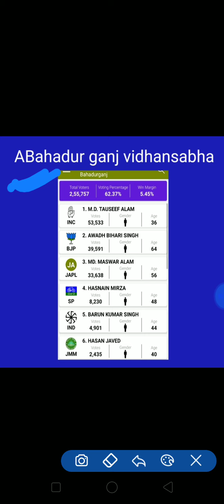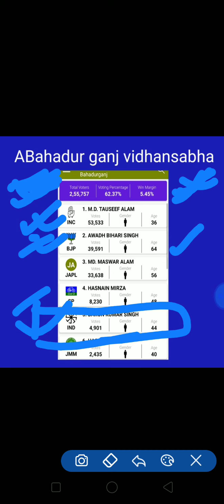एम आई एम और मजलिस की मदद करें ऐसे||Inshallah Owaisi will win in bihar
व्हाट्सएप में ऐड होने के लिए लिंक पर क्लिक करें
इस वीडियो के अंदर यह बताया गया है कि अगर आप मजलिस की मदद करना चाहते हैं तो लिंक पर क्लिक करके व्हाट्सएप ग्रुप में ऐड हो जाए और यह बताया गया साथ ही साथ के बहादुरगंज विधानसभा में इस बार विश्व की जीत पक्की होगी जिस तरह उपचुनाव जीतकर किशनगंज में यह बता दिया विपक्षी दलों में की वैसी ने यहां पर इंट्री मार ली है और इस बार रास्ता आसान नहीं होगा विपक्षियों के लिए बहुत इस्तेमाल कर लिया मुसलमानों का वोट अब हमारे बीच एक अच्छे रहे बर आए हैं अच्छे लीडर आए हैं वहीं इसको जीतेंगे और हम लोग फुल सपोर्ट करेंगे उसको,,,,,,,,,,
Thanks